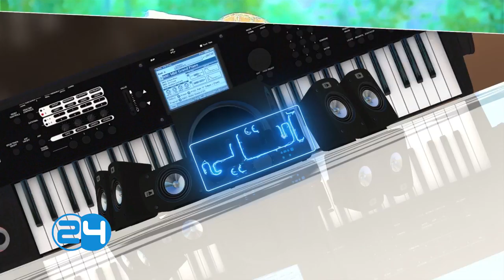Astaye Program 24 TV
Astaye Is a music program From 24 TV.